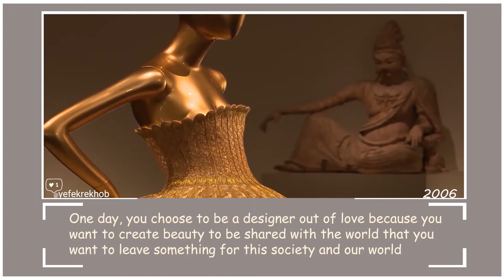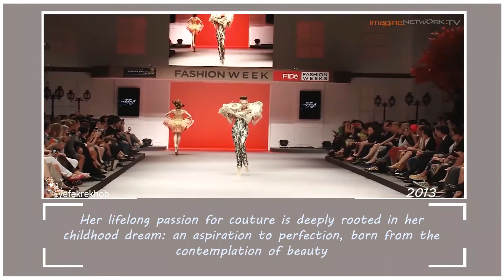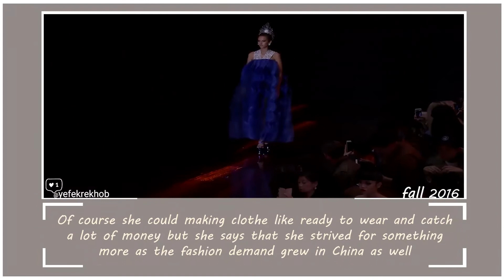Guo Pei Biography _ part 1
And I'll so happy to see your comment :)

References:
Harper's BAZAAR Singapore
The Met
STM
guo-pei
jingdaily
vogue
standard.co
sotheby’s
cctv English